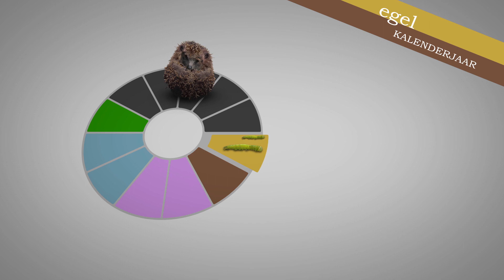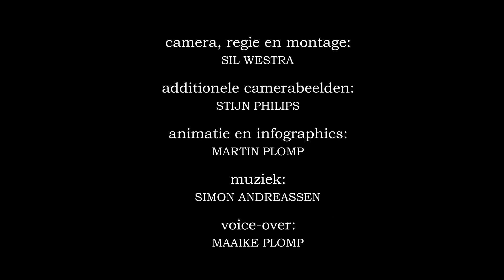De egel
Informatie-film over egels.